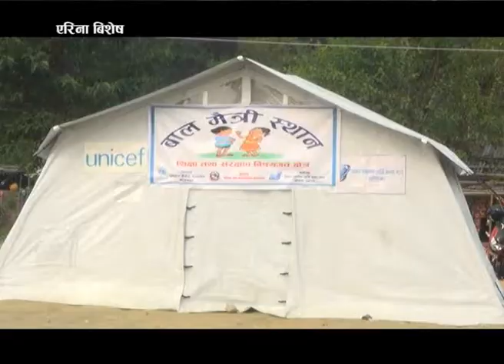ARENA BISES BY MANOJ BHUJEL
ArenaTelevision||Arena Bises||Manoj Bhujel